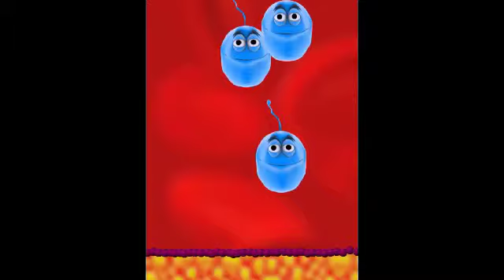Talking Tom y sus amigos la historia de David y Salomón la atención episodio 4 español latino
Este nuevo episodio Tom el gato o sea yo les muestro como ustedes puedan a aprender a poner atención a lo que debemos escuchar atentamente a las personas de la escuela,de nuestro trabajo y tener mucho cuidado,vamos a ver este episodio nuevo para entender cómo podemos ser atentos amigos míos.